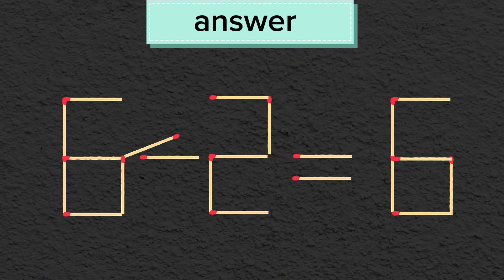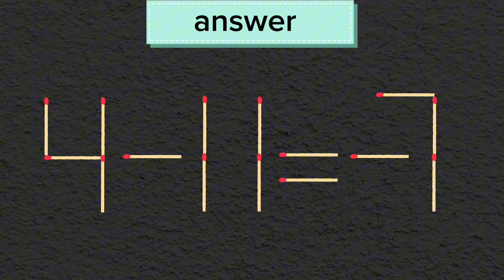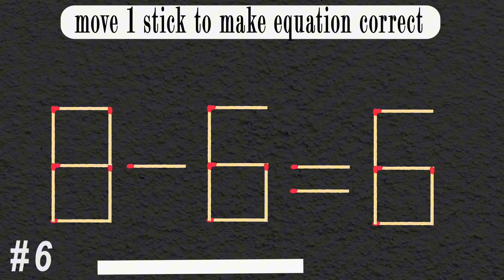Move 1 matchstick to make the equation correct